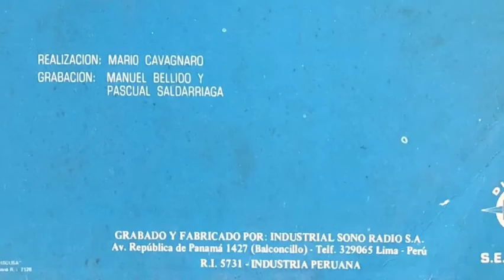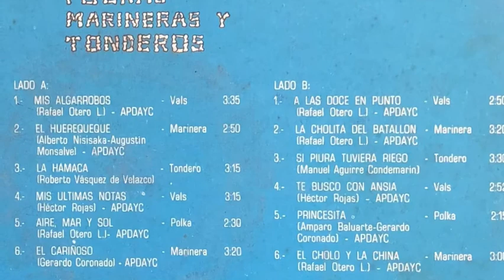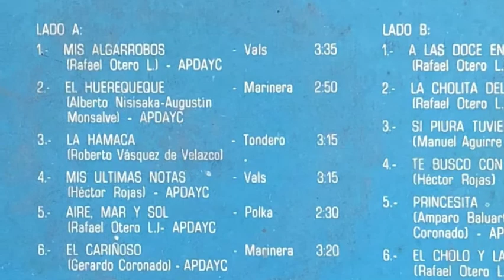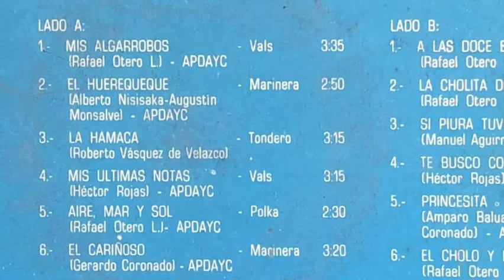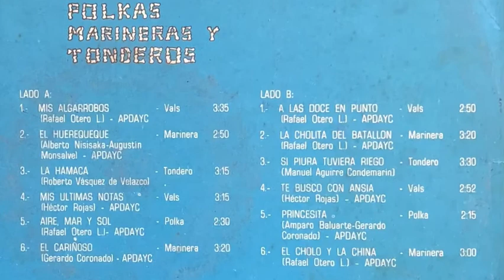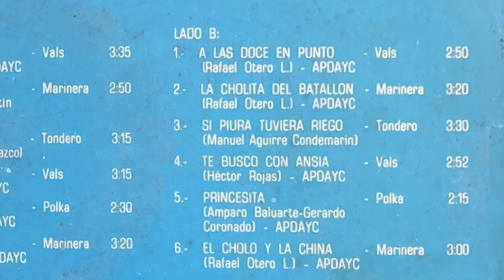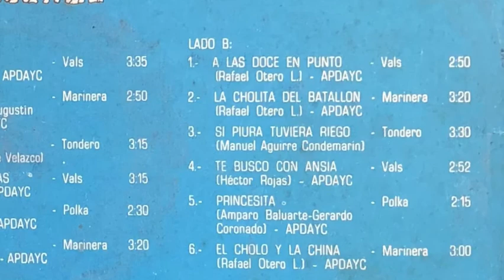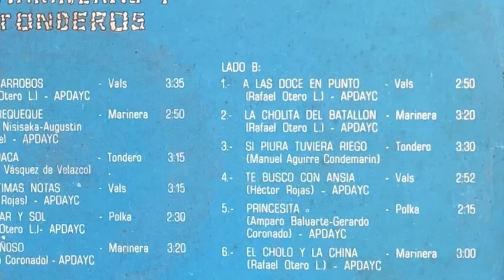Los Trovadores Del Norte - Viva El Tondero..! (LP Full Álbum Vinilo) 1970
00:00 Mis Algarrobos
03:36 El Huerequeque
06:30 La Hamaca
09:49 Mis Últimas Notas
13:11 Aire, Mar y Sol
15:45 El Cariñoso
19:08 A Las Doce En Punto
22:00 La Cholita Del Batallón
25:23 Si Piura Tuviera Riego
28:57 Te Busco Con Ansia
31:53 Princesita
34:13 El Cholo y La China

Reproducido desde un Pioneer PLX-500
Vinilo propiedad de la colección personal de L. Victor Calvo Llerena
Arequipa Noviembre del 2019